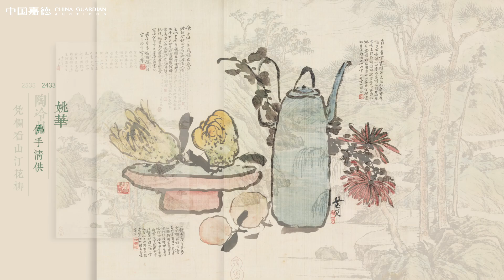【嘉德北京秋拍】千尋——重要私人藏近現代繪畫珍品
《千尋》專場集結158件作品，全部作品都是繪畫，作品年代跨度大約是清末民初以來的一百多年，這一時期南北畫壇各路名手都有呈現，又以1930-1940年代各家藝術創作成熟期的作品為多，風格技法和繪畫語言極具時代特質，某種程度上可算是對中國近代畫壇的梳理與回顧。專場的名頭全，作品的質量高，保存的品相好，既有來源清晰的名家舊藏，又不乏權威的出版著錄為佐證，更難得的是本場幾乎所有的作品都是首次現身拍場。

《千尋——重要私人藏近現代繪畫珍品》
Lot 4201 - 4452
預展：11月26日-29日
拍賣：11月30日-12月3日
地點：北京嘉德藝術中心